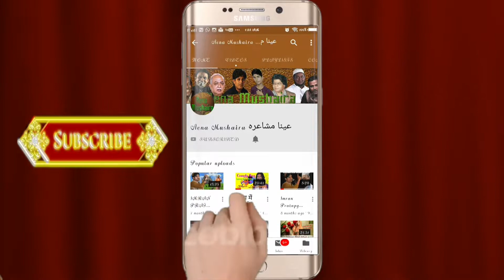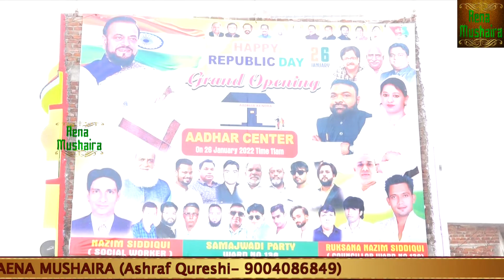Ashad Azmi Latest Mushaira, Furkaniya Chowk Kul Hind Mushaira on Republic Day 26jan2022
HAPPY REPUBLIC DAY KUL HIND MUSHAIRA On 26th January 2022, at Kamla Raman Nagar, Furkaniya Chowk, Govandi Mumbai. Organised by Abu Asim Fans Club. Video Recorded & Uploaded By AENA MUSHAIRA (Ashraf Qureshi- 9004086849)